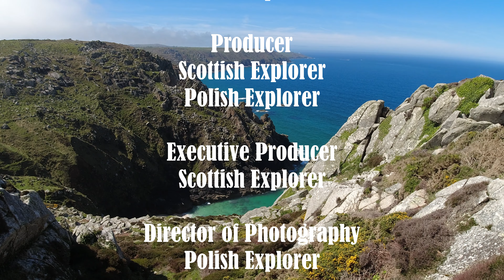Zennor / Kernow [Cornwall] / Carn Galvert Tin Mine 2. [EN]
Music:  The Rise And Fall Of A New King by Soundridemusic